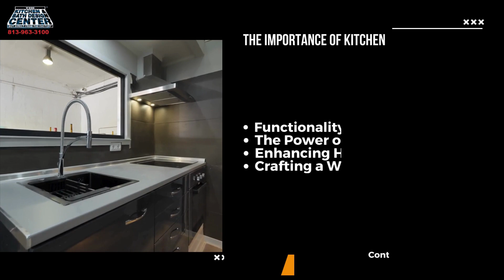CLERMONT KITCHEN & BATH DESIGN SERVICES: YOUR PERFECT MATCH | Call Us Now (813)963-3100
If you're looking to transform your kitchen into a stunning and functional space, you've come to the right place. Our team of expert designers and remodelers is here to guide you through the process and provide you with valuable tips, inspiration, and insights.

In this video, we delve into the world of kitchen remodels in Tampa, FL, showcasing one of our most impressive transformations and sharing valuable advice on how to make the most out of your kitchen renovation project. From choosing the perfect color palette and materials to optimizing storage solutions and creating a seamless workflow, we cover it all.

At Kitchen and Bath Design Center, we understand that a kitchen remodel is a significant investment and a personal journey. That's why we strive to deliver exceptional results that align with your unique style, preferences, and budget. With our extensive experience in the Tampa, FL area, we are well-versed in the local design trends and building codes, ensuring a smooth and successful remodeling process from start to finish.

Whether you're interested in modernizing your kitchen, updating its functionality, or simply refreshing its look, our team has the expertise and creativity to bring your vision to life. We leverage the latest industry techniques and technologies to deliver top-notch craftsmanship and impeccable attention to detail, resulting in a kitchen that surpasses your expectations.

Don't miss out on our future videos, where we'll be sharing before-and-after transformations, insider tips, client success stories, and much more. Let us be your trusted resource for all things kitchen remodels in Tampa, FL.

If you would like the opportunity to come in and get some Kitchen Remodel ideas in our showroom come by and see us